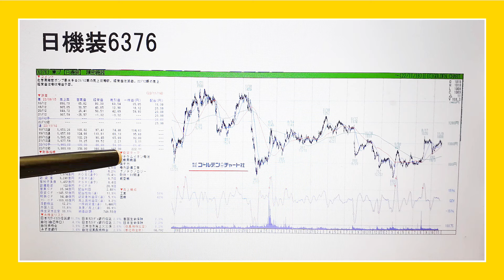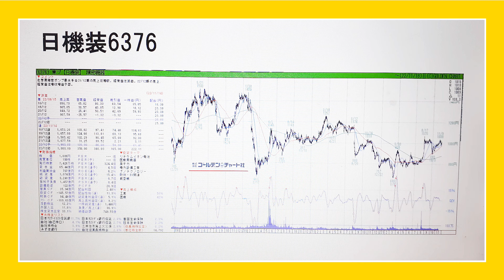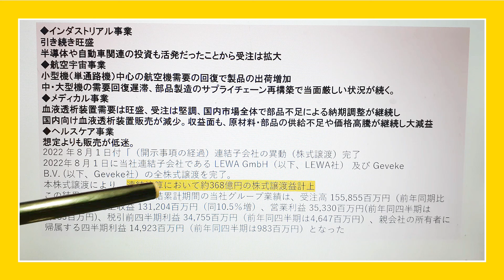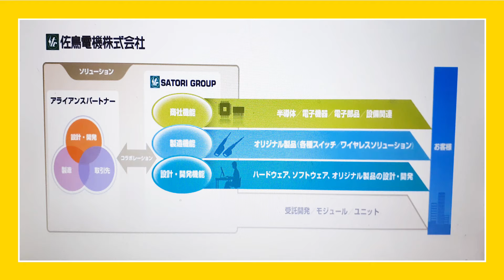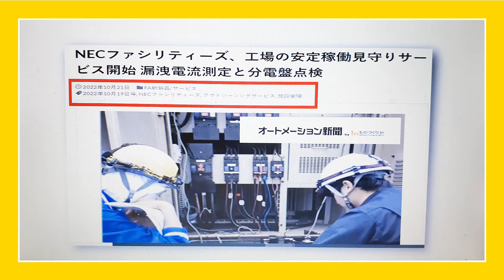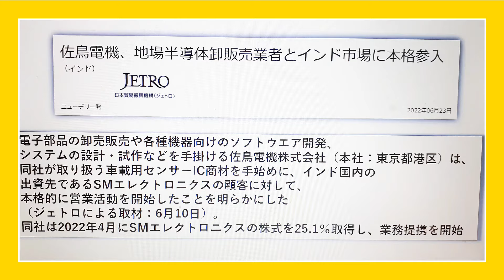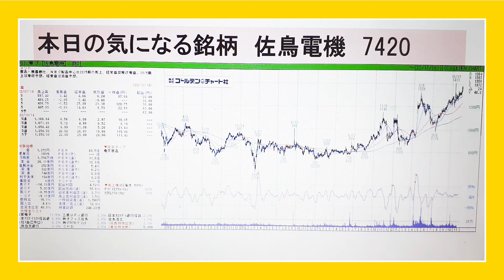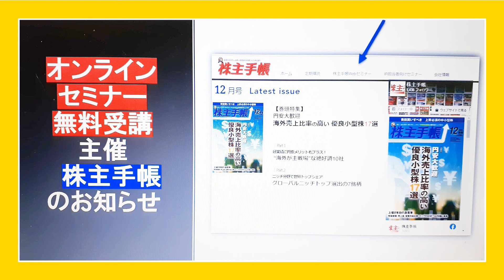木村佳子の気になる銘柄 「個人投資家のための イケル！割安株探し」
【木村佳子の出演・講演予定】
●11月15日(火)兵庫県三田市　日本証券新聞社主催
●11月25日　名古屋証券取引所主催セミナーで登壇させていただきます。
●11月29日　名古屋　日本証券新聞社主催
●11月19日　株主手帳コラボ　オンラインサロン(ZOOMでテンバガー銘柄を探します)
もしくは
FAX番号 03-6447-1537 株主手帳まで
●12月9日　東京　　主催　日本証券新聞社FAX（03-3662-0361）まで
●12月14日　京都　主催　日本証券新聞社FAX（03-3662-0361）まで
●12月17日　金沢主催　日本証券新聞社FAX（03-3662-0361）まで

早稲田大学大学院経営管理研究科=ファイナンス研究科修了(　ファイナンス修士　専門職MBA)